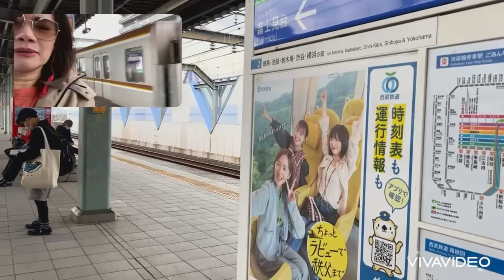Exploring Nerima Takanodai | Ikebukuro Station | TOKYO JAPAN